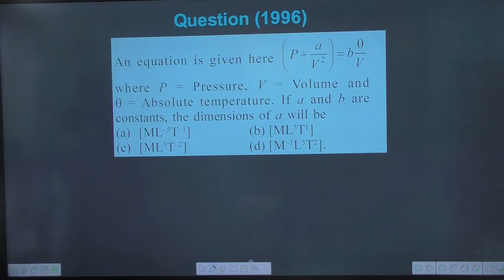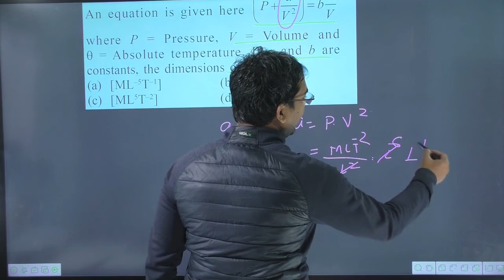An Equation is Given here (p+a/v^2)=b theta/v || p+a/v2 (v-b)=rt dimension of a and b